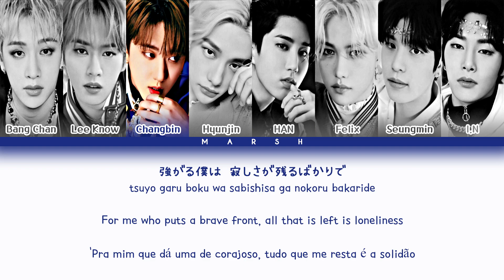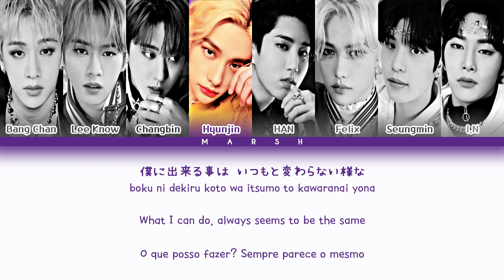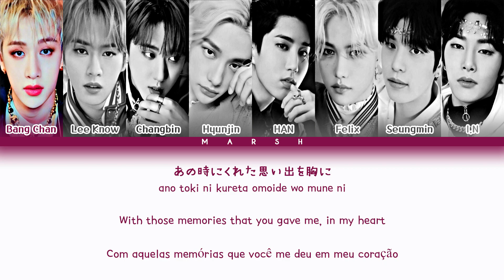[ENG|PT-BR] Stray Kids (ストレイキッズ) – Fairytale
·.¸¸.·♩♪♫ Informações|Information ♫♪♩·.¸¸.·

• Group|Grupo: Strαy Kids (ストレイキッズ)

• Music|Músicα: Fairytale

• αlbum|αlbum: CIRCUS

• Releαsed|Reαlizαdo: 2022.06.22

·.¸¸.·♩♪♫ Créditos|Credits ♫♪♩·.¸¸.·

• English: lunaloveskz (twitter)

• Português: Mαrsh

·.¸¸.·♩♪♫ Tags ♫♪♩·.¸¸.·